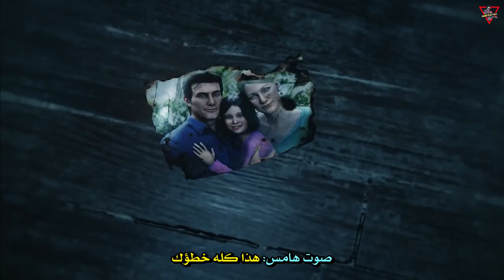The Evil Within 2 [2017] Trailers إعلان مترجم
بعد ثلاث سنوات من الأحداث التي وقعت في مستشفى "بيكون" للأمراض النفسية، غادر "سيباستيان كاستيانوس" قسم شرطة مدينة "كريمسون" وما زالت تلك التجربة في "بيكون" تطارده، بالاضافة إلى اختفاء زوجته "مايرا"، ووفاة ابنته "ليلي" في حريق منزلهم. تواصلت معه شريكته السابقة "جولي كيدمان" وهي عميلة لـ "موبيوس"، وكشفت له أن "ليلي" لا تزال على قيد الحياة منذ أن زيّفت "موبيوس" وفاتها. والآن تحتاج "موبيوس" إلى مساعدة "سيباستيان" في إنقاذ "ليلي". تم إحضار "سيباستيان" إلى منشأة "موبيوس" السرية ليلتقي بالمسؤول، والذي وضّح بأن "ليلي" تمّ استخدامها كنواة لنظام "ستيم" جديد لمحاكاة مدينة تُسمّى "يونيون". ومنذ مدّة، فقدت "موبيوس" الاتصال بعملائها الذين بداخل "يونيون"و بـ "ليلي"، ولم يعد لديهم الآن أي سيطرة على "ستيم". يوافق "سيباستيان" على مَضَض على مساعدة "موبيوس" حتى تتاح له فرصة الدخول في "ستيم" وإنقاذ "ليلي".